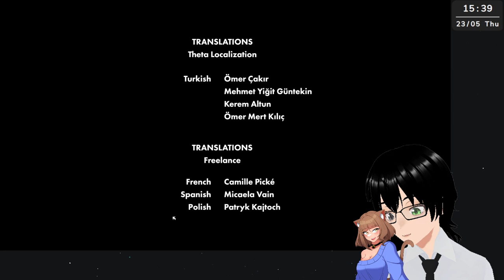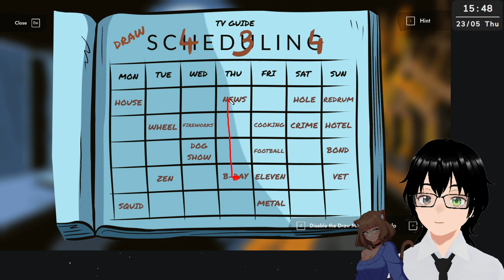[Unsolved Case] It's elementary, my dear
Completed the prologue and moved on to play Phasmophobia in the later part of the stream.
Genre: Puzzle, escape room, mystery, co-op
Developer: Eleven Puzzles
Publisher: Eleven Puzzles
Genre: Psychological horror
Developer: Kinetic Games
Publisher: Kinetic Games